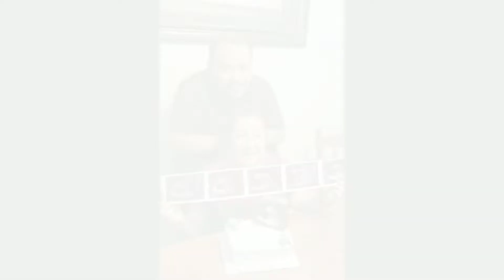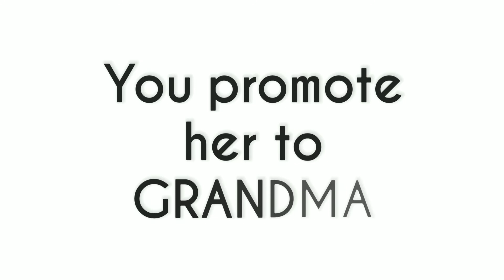What's the perfect gift for a Mom on Mother's Day?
Mother's Day | 2018 We unveiled our little secret to both sides of the Family and the response was everything we could have hoped for!